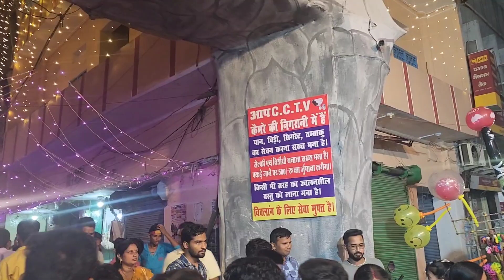मां वैष्णो देवी के गुफा के तर्ज पर बने पंडाल को लेकर एक बड़ी खुशखबरी, सिर्फ करना होगा ये काम।